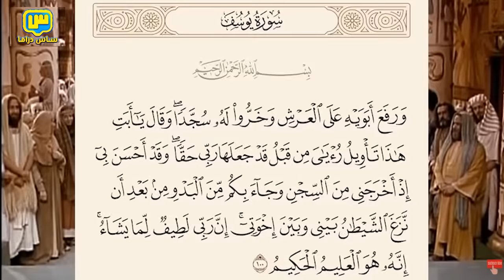اقوى 15 خطأ ظهر في مسلسل يوسف الصديق لم ينتبه لها احد ! ستنصدم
انستغرامي